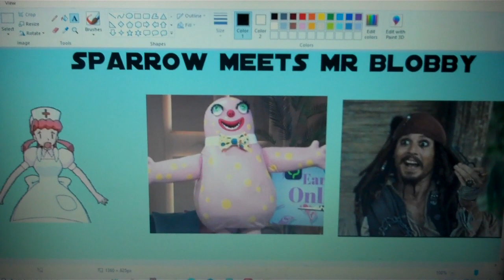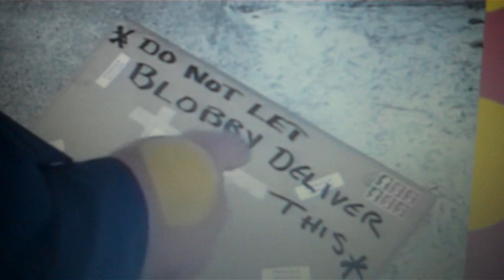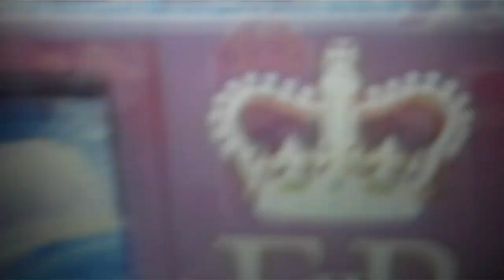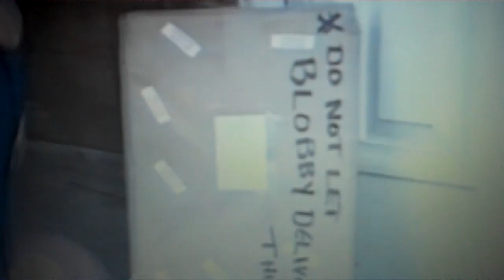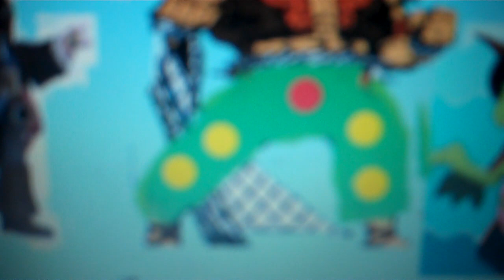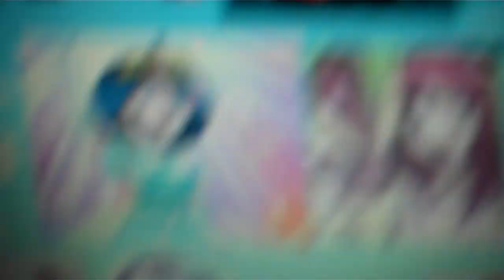the pirate and his crew - sparrows meets Mr blobby(comic relief 2024)